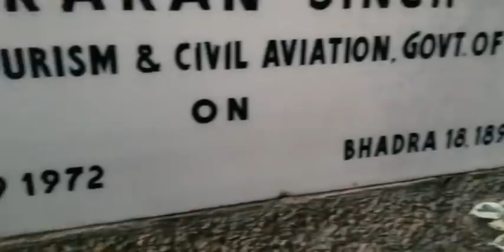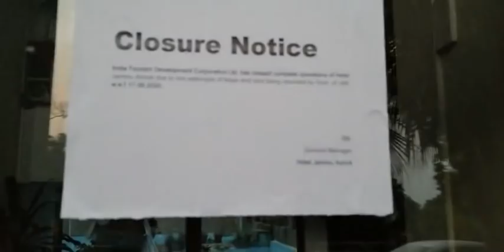Jammu's Hotel Ashok closed